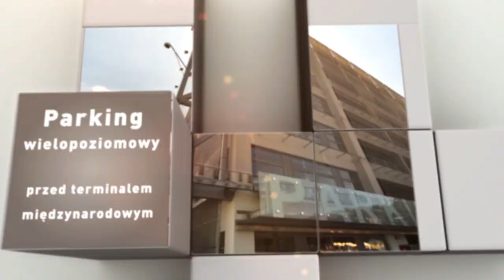Kraków Airport - Inwestycje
Kraków Airport w ostatnich latach notuje bardzo wysoką dynamikę przyrostu liczby obsługiwanych pasażerów. W związku z tym niezbędnym stało się podjęcie działań, które doprowadzą do realizacji pilnych inwestycji w zakresie istniejącej i nowej infrastruktury lotniskowej oraz około-lotniskowej.